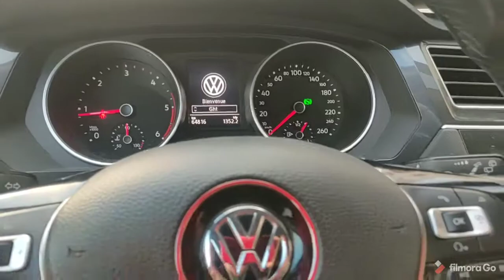@@@ Changement bague Colone De Direction Sur VW Tiguan 2019 @@@😎.